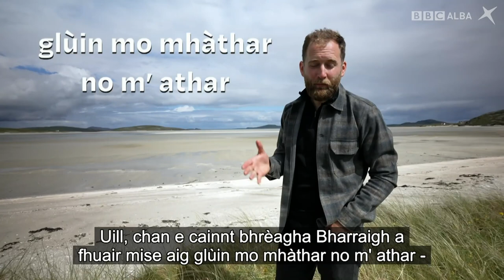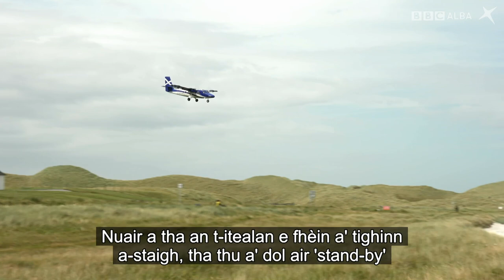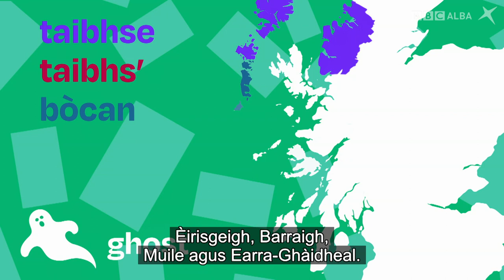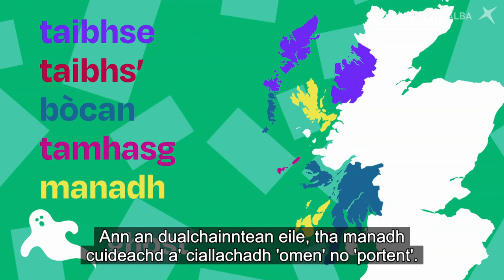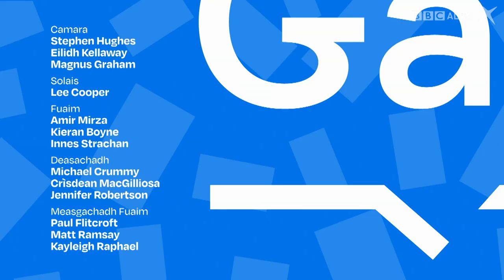SpeakGaelic | B2 | EP 1 With Subtitles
Tha Joy Dunlop gar toirt tro cheumannan a bharrachd gus Gàidhlig a bhruidhinn. Coinnichidh sinn ri aoigh a’ phrògraim, An Dr Marsaili NicLeòid à Cataibh agus tha Calum MacIlleathain ann am Barraigh a’ tadhal air raon-laighe cho sònraichte ’s a th’ ann.  ’S ann le fo-thiotalan a tha an tionndadh seo.

Joy Dunlop continues to lead us on our Gaelic learning journey.  We’ll meet studio guest Dr Marsaili MacLeod from Sutherland, and Calum Maclean is in Barra visiting one of the world’s most distinctive airports.  This version is fully subtitled.